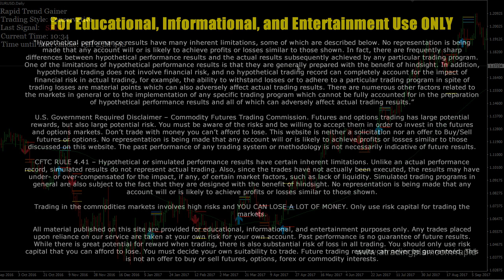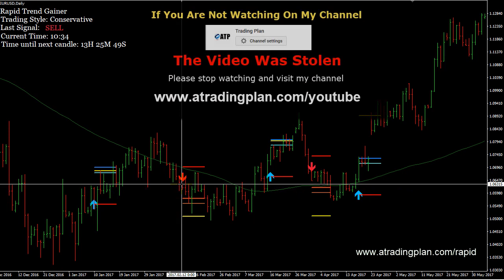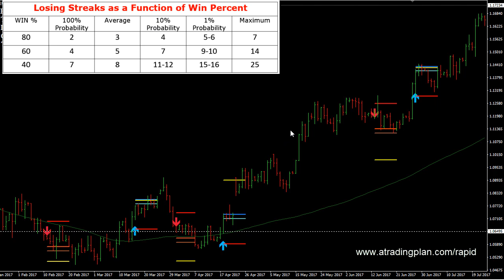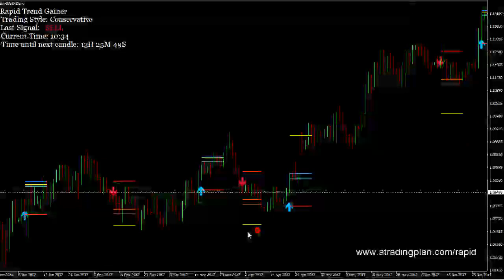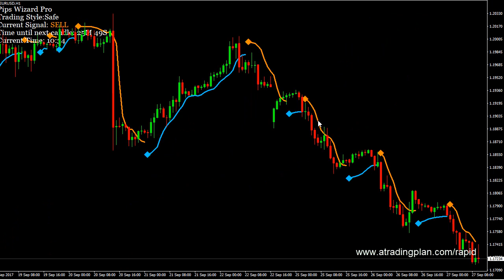RAPID TREND GAINER - NO BRAINER TREND TRADING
Trend Trading can be a great way to hold a position for a long period of time to let the pips add up.

Objective trade entry and then hold until the trend is over.

Rapid trend gainer gives the entry and this video covers the trend determination and the exit.